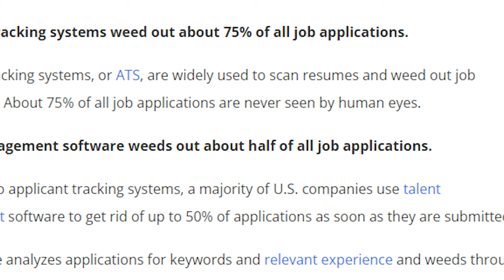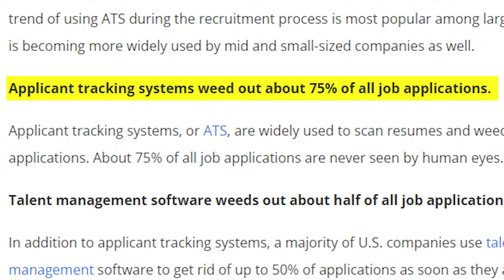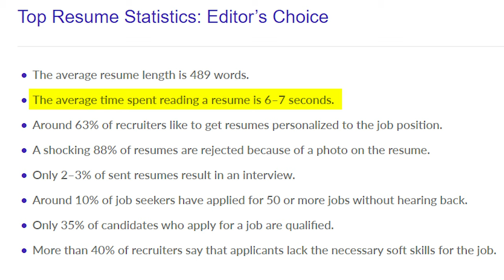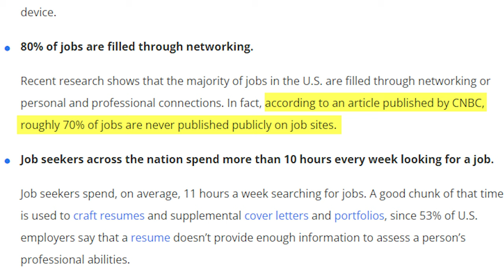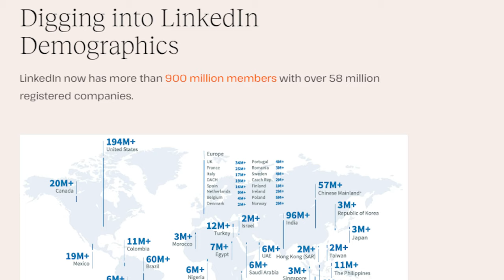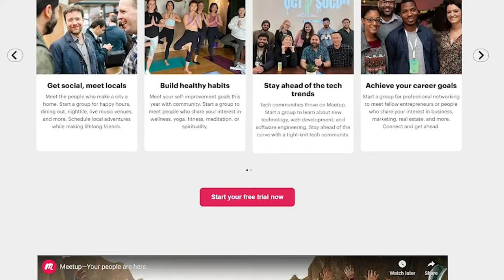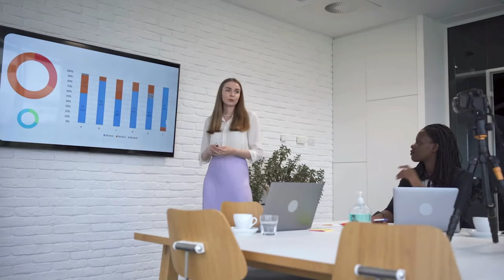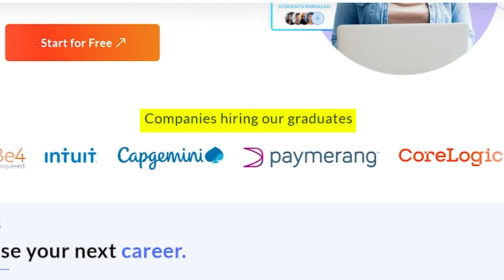Recruiter Explains How to Land $100,000 Jobs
I'll show you why job applications don't work and give a method to help get into higher paying jobs.

Are you looking to get a higher paying job? Well, submitting job applications just won't do it. I'm a former recruiter and in this episode I'll show you why job applications don't work and give you a method that's been proven to help millions get into higher paying jobs. If you're looking for remote jobs, work from home opportunities, or just a higher paying career, you need to hear this information.

👉Perfect Your Resume (Non-Tech Resume Template)
👉Perfect Your Resume (Tech Resume Template)
👉Win Your Interview (Prep Guide)

🎒PODCAST SETUP🎒
👉Equipment & Supplies

🛍️NOTI Tribe SHOP🛍️